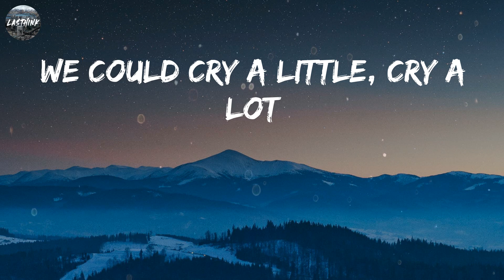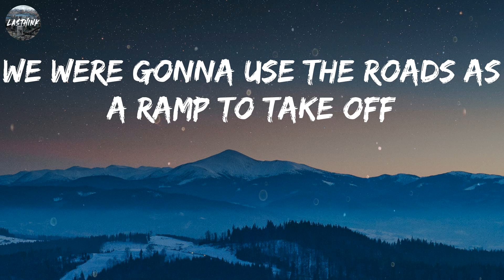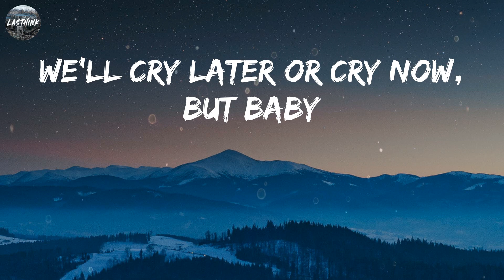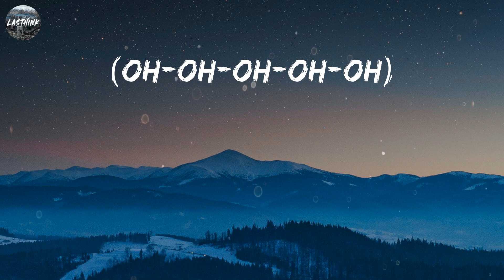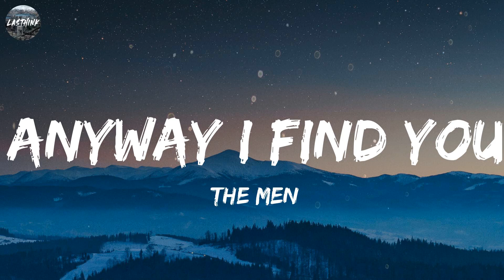Fall Out Boy - Heartbreak Feels So Good (Mix Lyrics) Slow Pulp, The Men,...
No matter what they tell you
The future's up for grabs, no
No matter what they sell you
Is there a word for "bad miracle"?
Nobody said the road was endless
Nobody said the climb was friendless
But could we please pretend this
Won't end?
It was an uphill battle
But they didn't know, but they didn't know
We were gonna use the roads as a ramp to take off
We could cry a little, cry a lot
Don't stop dancing, don't dare stop
We'll cry later or cry now
You know it's heartbreak
We could dance our tears away
Emancipate ourselves
We'll cry later or cry now, but baby
Heartbreak feels so good (la-la-la-la-la)
Oh-oh-oh-oh-oh
La-la-la-la-la
Oh-oh-oh-oh-oh
La-la-la-la-la
Oh-oh-oh-oh-oh
We said we'd never grow up
It's open season on blue moods
Light from a screen of messages
Unsent
Emancipate ourselves
(Oh-oh-oh-oh-oh)
(La-la-la-la-la)
(Oh-oh-oh-oh-oh)
(La-la-la-la-la)
Heartbreak feels good (la-la-la-la-oh)
(Oh-oh-oh-oh-oh)
(La-la-la-la-oh)
(Heartbreak feels good) it was an uphill battle
But they didn't know, no they didn't know
Then we could cry a little, cry a lot
Emancipate ourselves
Heartbreak feels good
(La-la-la-la-la)
(Oh-oh-oh-oh-oh)
(La-la-la-la-la)
Heartbreak feels good (la-la-la-la-la)
(Oh-oh-oh-oh-oh)
(La-la-la-la-la)
(Oh-oh-oh-oh-oh)